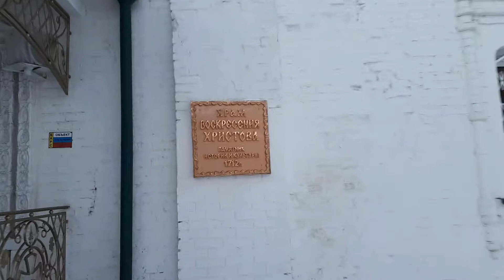Клин минутная прогулка - видео 2. Храм Воскресения Христова.